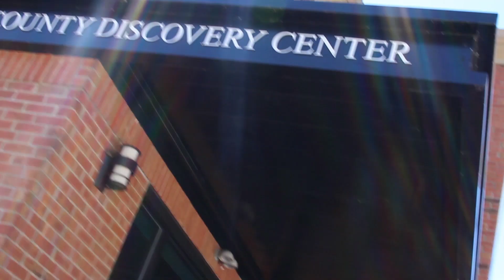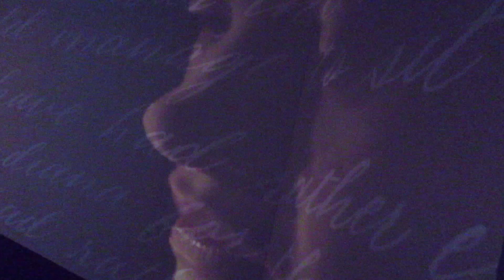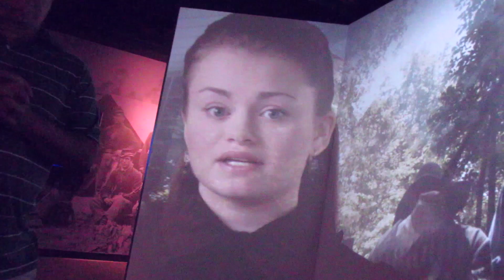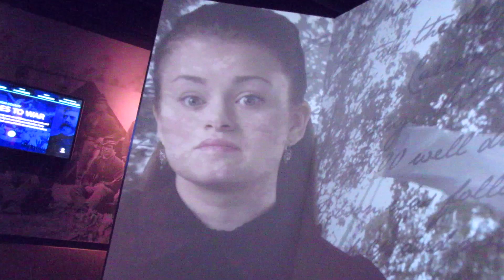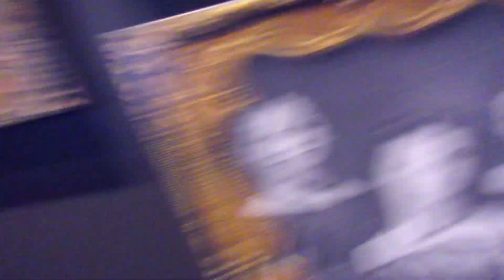I'M IN A FILM! Footage + Vlog of Seeing It for the First Time!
OMG!! I'm in a film?! WHAT!? Finally I get to talk about this project and you can go see it! I'm so excited, I hope you enjoy seeing my reaction and watching it with me!
The film is displayed at The Harrison County Discovery Center and it was made by Solid Light Inc. (Really great people) (:
Let me know if you'd like to see a video of me talking about my audition and filming process of this movie!

See you in my next vid!
Rachel (:

*Comment a video request so I know what videos you want to see!

("THE ACTOR TAG! Ft. Mariana!")

This videos encouraging quote!-
"You were designed for accomplishment, engineered for success, and endowed with the seeds of greatness" ~Zig Ziglar

ILY GUYS! Leave me video requests down below!